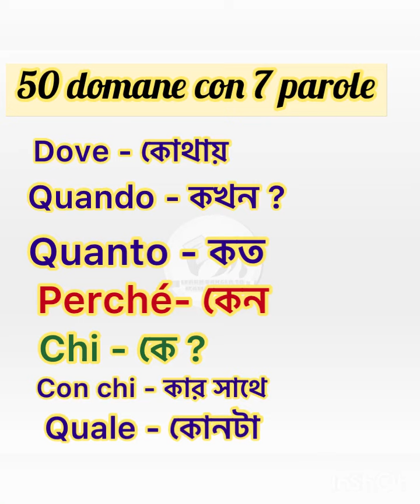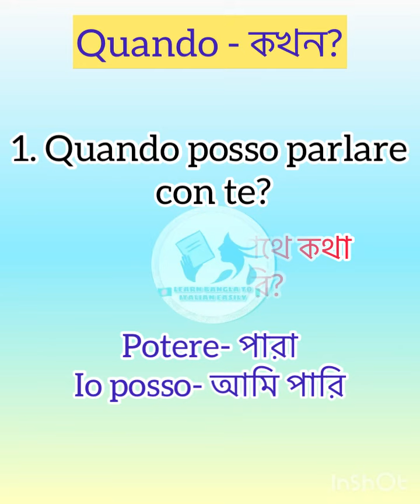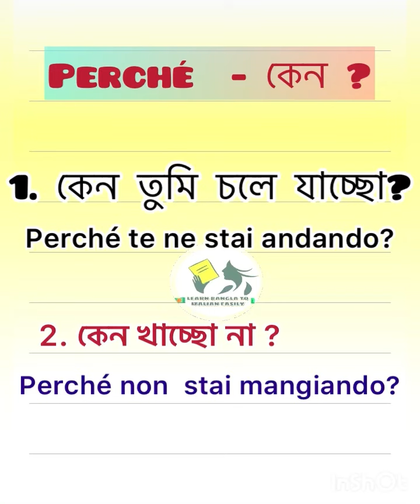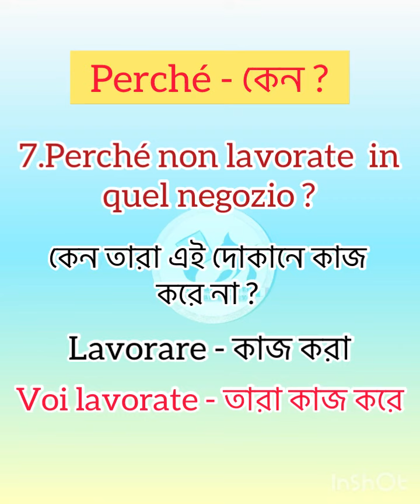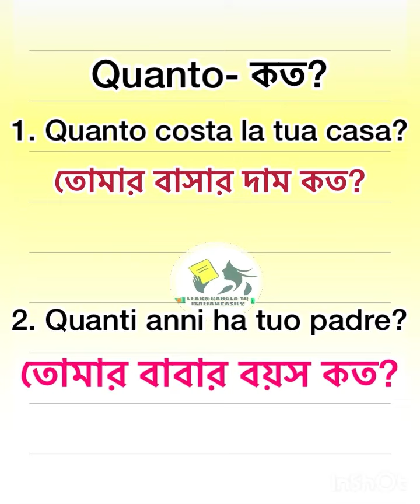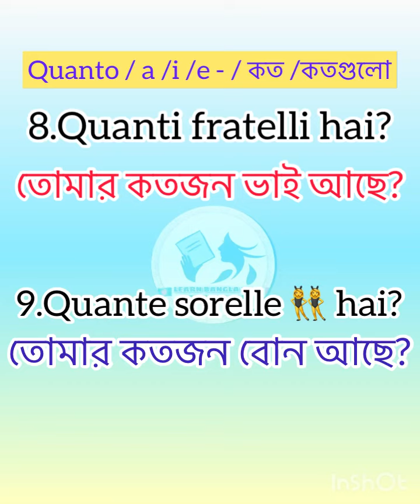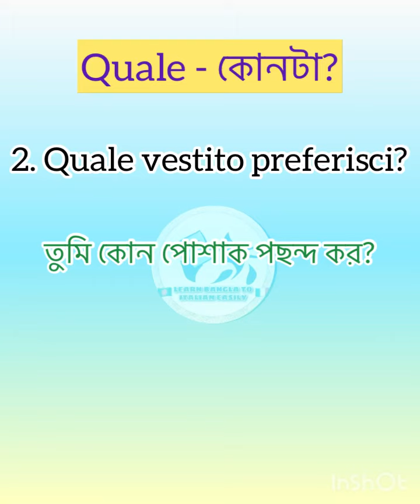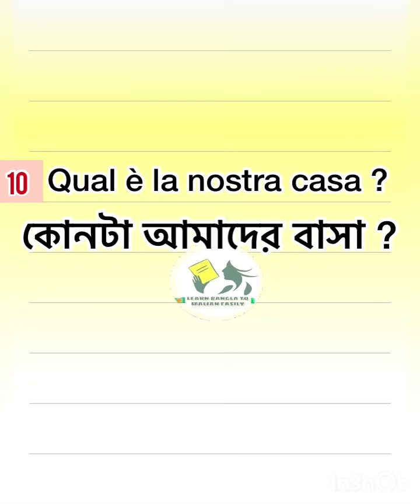৭ টি প্রশ্নবোধক শব্দ দিয়ে ৫০ টি প্রশ্ন ( 50 domande con 7 parole) ইতালিয়ান ভাষা শিক্ষা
ইতালিয়ান প্রশ্ন শিখে সহজেই শিখুন ইতালিয়া ভাষা ।